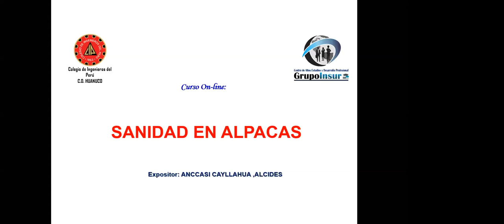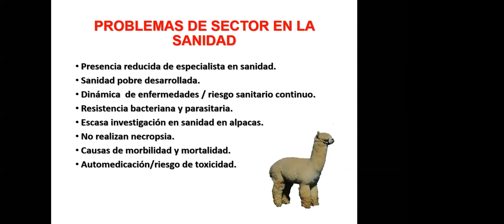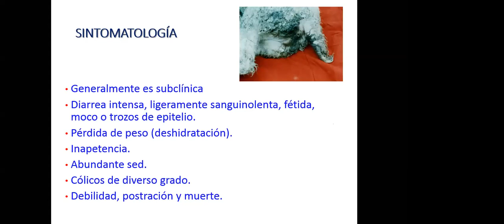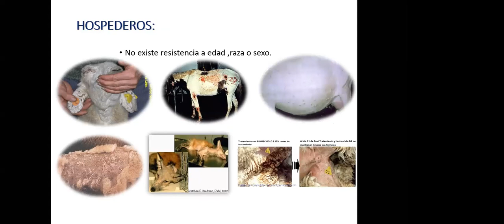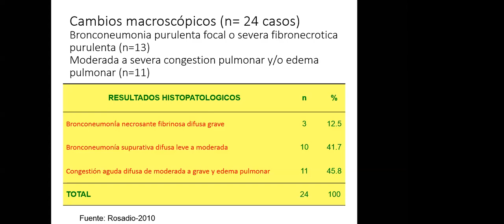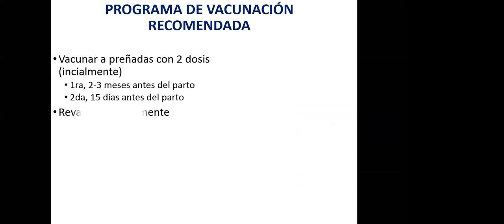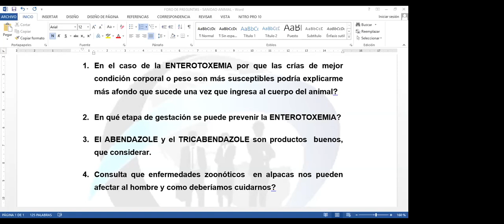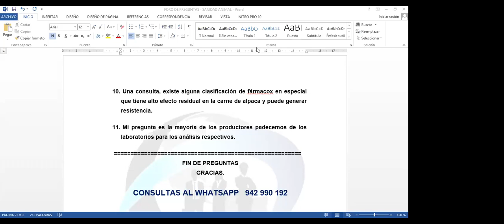SANIDAD ANIMAL EN ALPACAS Y LLAMAS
EXPOSITOR: MVZ. ALCIDES ANCCASI CAYLLAHUA